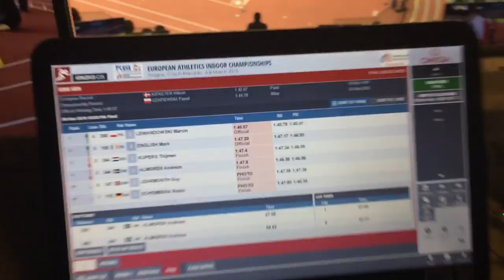Marcin Lewandowski - European Champion 800m - Praha 2015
Lewy zdobywa Mistrzostwo Europy - Praga 2015

Kamera - Sebastian Bednarczyk (Iphone 6)
Komentarz - Radosław Czyż